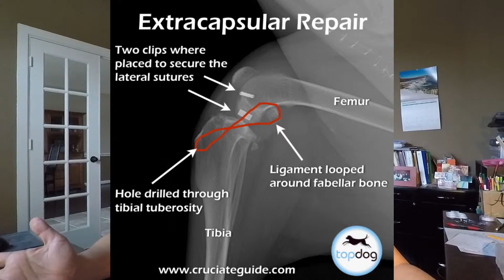Rosie's ACL surgery Vlog 2